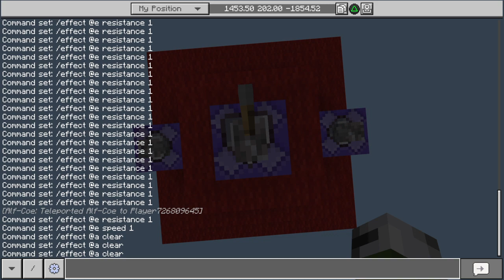2023 4 14 | Adford Rashford